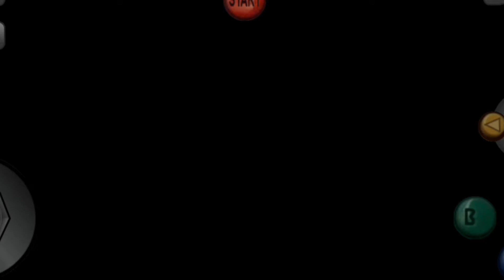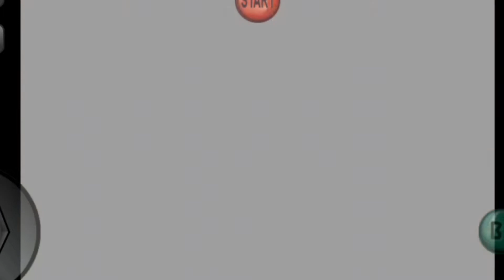The legend of Zelda Majora's Mask #3 J'arrive pas l'anglais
Voilà un épisode sur Majora's Mask ou je rage a cause de l'anglais car je suis une m*rde pour traduire